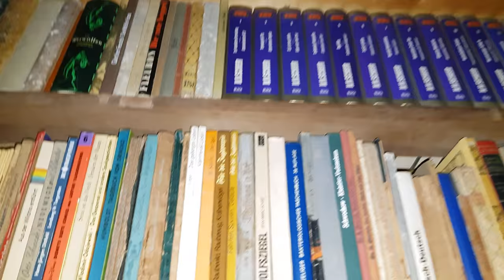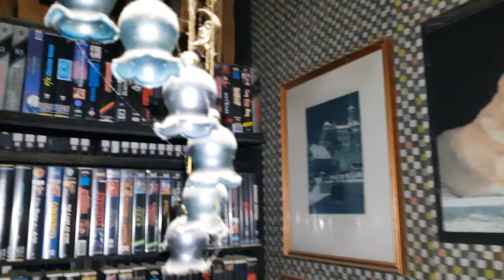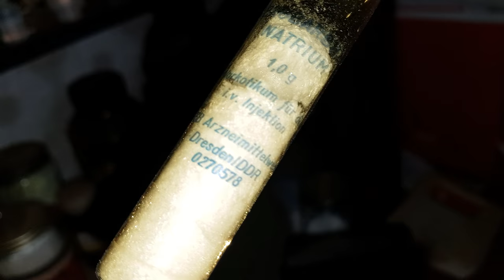Einbruch!!! | Der Flohzirkus | Lost Places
Der Besuch eines Hauses das leider durch Diebstahl geschändet ist, ist leider ein Beispiel für unehrlichkeit in der Szene. Als ich damals drin gewesen bin, ist es noch ein Insider Tipp gewesen und darauf hat sich die Adresse verbreitet.
Alle die den Flohzirkus nicht kennen, können hier den fast Original Zustand der Einrichtung sehen.